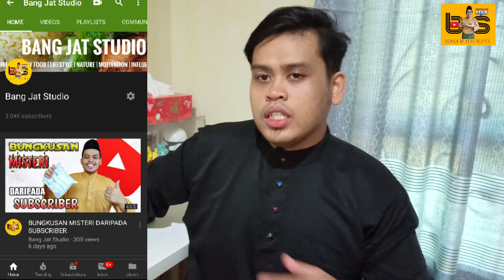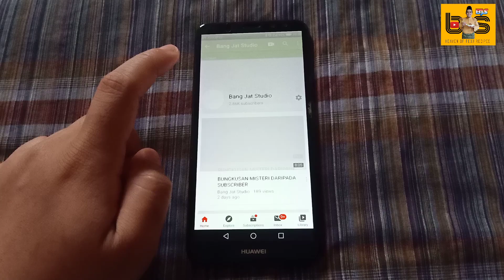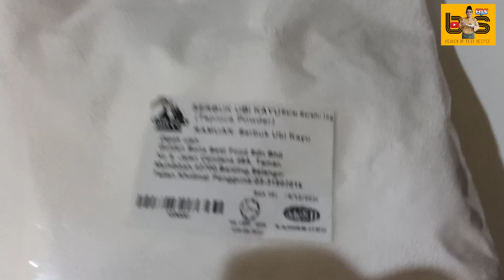3 BAHAN AYAM CUCUK RM1 RINDU PASAR MALAM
Assalamualaikum guys

Lama tak jumpa BJS TEAM ni.
Untuk video kali ini. Saya dah buat restructuring balik concept niche kita. Akan lebih menarik. Jangan lupa tonton sehingga habis. Jangan skip iklan guys.